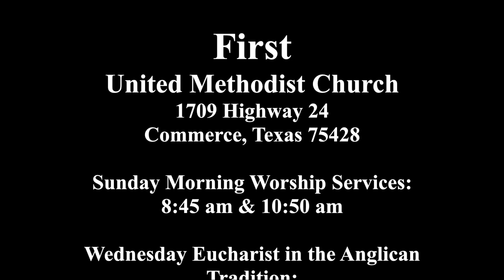The Glory of the Lord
Exodus 24:12-18 & Matthew 17:1-9
Senior Pastor: First United Methodist Church of Commerce, Texas